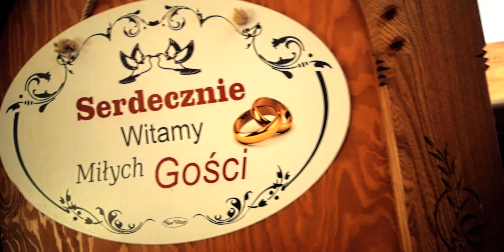Jadwiga i Mariusz teledysk " Kabanos "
Zapraszamy:
spiderbike.sklep.pl